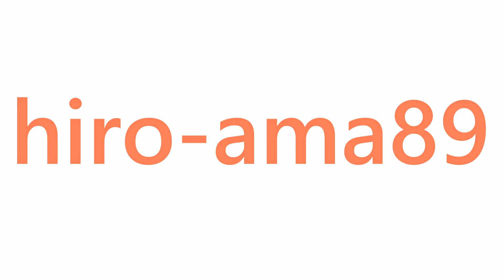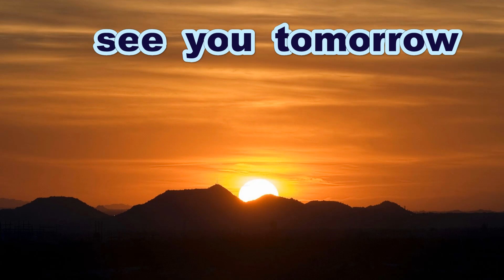《中学硬式》【完封勝利】 池田颯大 投手（尾道シニア）【３塁打】